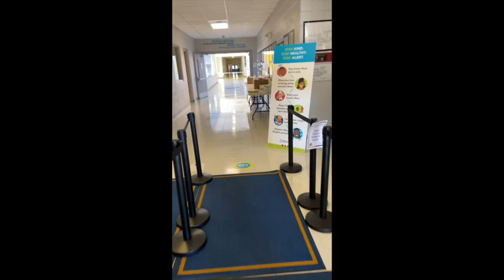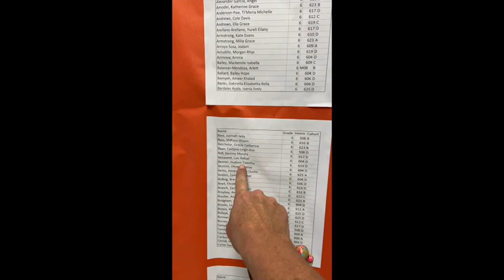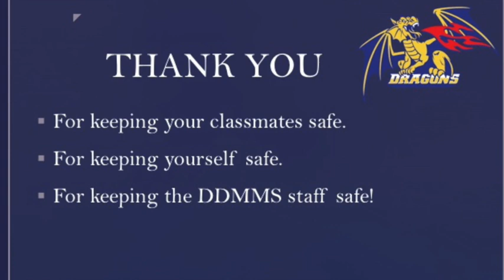My Movie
6th Grade Welcome